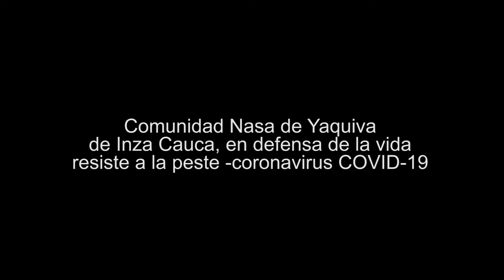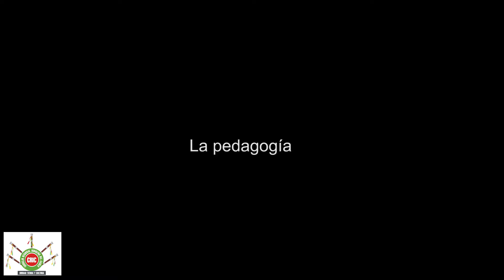Cuidemos la vida